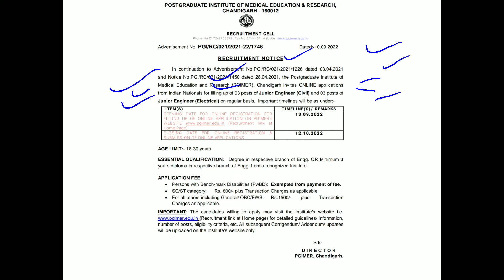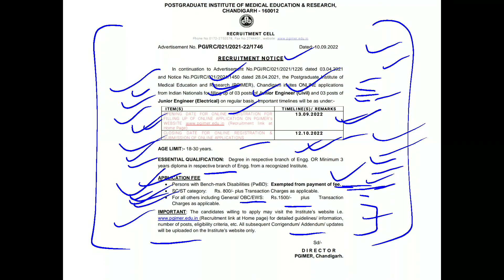PGI Chandigarh (PGIMER) Junior Engineer Electrical & Civil Recruitment 2022 On Regular Basis.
This is the detailed Notice regarding ONLINE application invited for the posts of Junior Engineer (Civil) and Junior Engineer (Electrical) on regular basis vide advt No. PGI/RC/021/2021-22/1746 dated 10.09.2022.

TO READ THIS NOTIFICATION BY YOURSELF CLICK ON THE LINK BELOW OF TELEGRAM CHANNEL -: